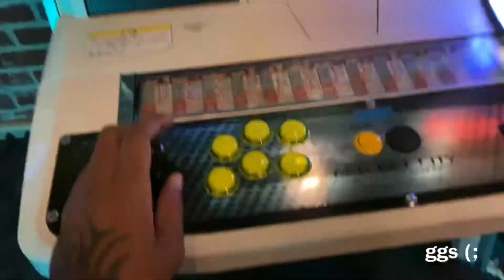USF4: Hakan - Never Give Up...the Random Files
Posting random clips before I delete them from my phone (;